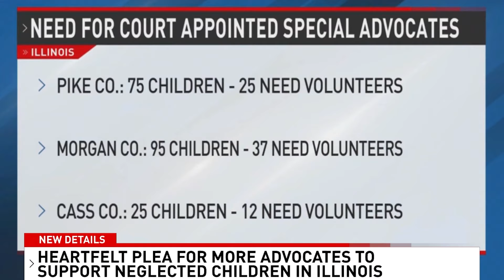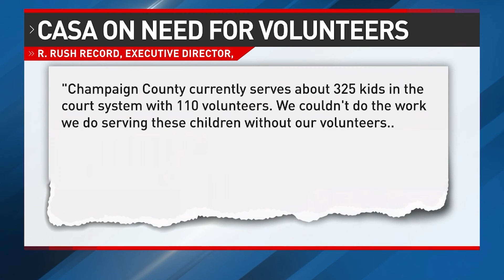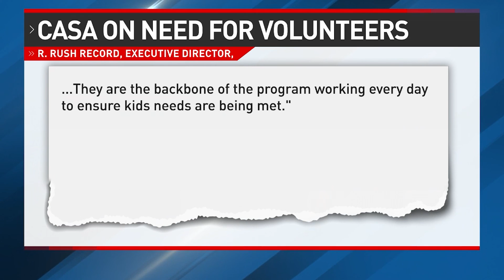The CASA Program is in Need of More Volunteers to Help Kids in Need